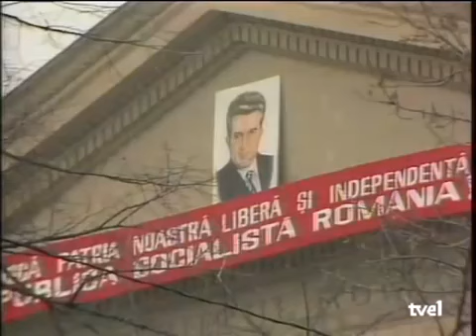Navidades rumanas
Cuando un país harto se enfrenta al comunismo.
Rumanía año 89. Ceaucescu: así fue la agonía del último dictador comunista de Europa.

🆘 Ayúdanos a defender tus libertades civiles y la propiedad privada con un donativo